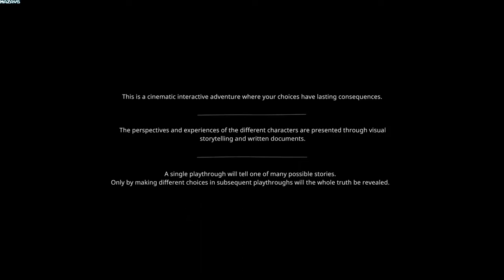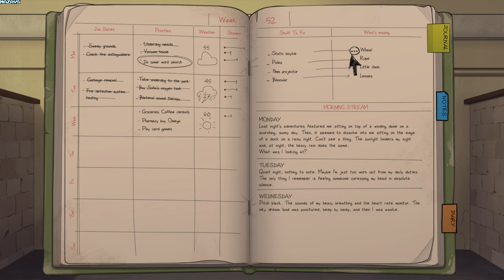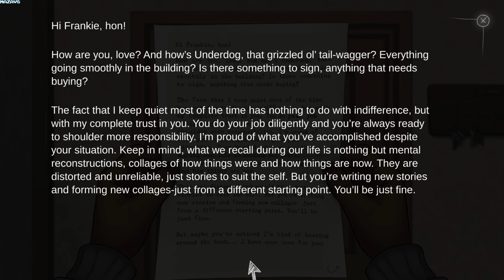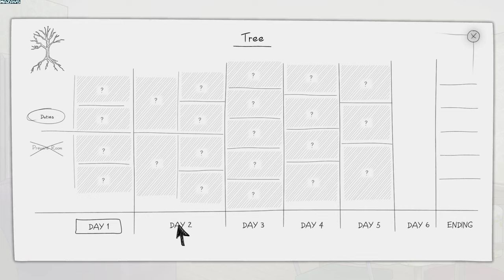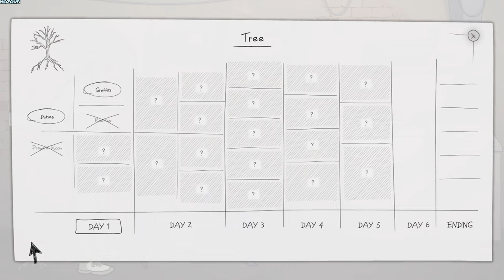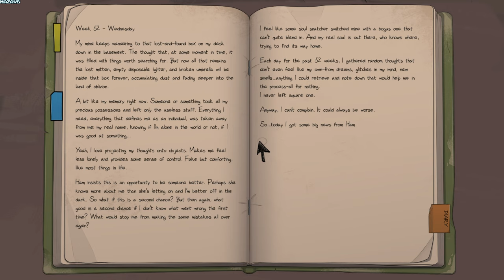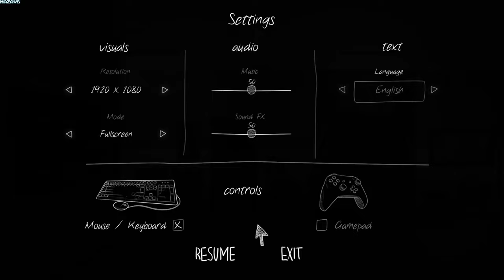Frank and Drake | GamePlay PC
Frank and Drake are brought together by unknown forces in a conspiracy that threatens them both. Sharing the same apartment, though destined never to meet, they must work together to uncover the mystery shrouding both their existences.

Frank is the super of a run-down apartment block in Oriole City, worried he is losing his mind and what little remains of his connection to the world around him. Drake is allergic to sunlight and operates by night. Their split existence means they must communicate via sticky notes left around the apartment. Despite this separation, they must forge a relationship, uncover the truth and survive.

The game is set in Oriole City, a richly detailed and beautifully illustrated setting, with remarkable characters, and secrets to unearth. Frank and Drake must explore these surroundings, solve puzzles and discover clues that will help them find the answers they desperately seek, to their respective troubled pasts. Though they must work separately, their fates are intertwined and depend on the trust and friendship they forge together.

The mystery unfolds via a branching narrative, where the choices you make will have a profound impact on the events both protagonists experience. Multiple playthroughs will be rewarded with the discovery of new perspectives on the story, as well as unique puzzles and mini-games. Which path will you choose? Will you discover all the secrets hidden in the world?

Frank and Drake employs a beautiful graphical style that represents the unnerving and dreamlike existence that both characters feel with the world around them. The rotoscoping style is a painstaking process of hand drawing frames over filmed footage. The uncanny result reflects Frank and Drake’s realities: two extraordinary characters trying to blend into an ordinary world.